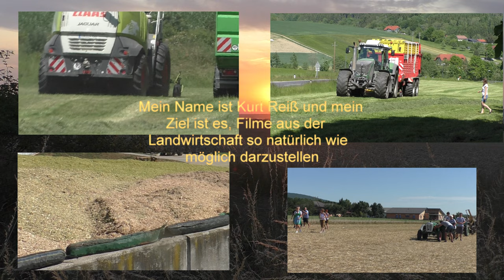Kartoffeln roden in der Landwirtschaft John Deere 6175 Grimme Kartoffelroder Kartoffelernte in der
Kartoffeln roden in der Landwirtschaft -John Deere 6175 R Grimme Kartoffelroder Kartoffelernte in der Oststeiermark Mattias Fuchs 2022